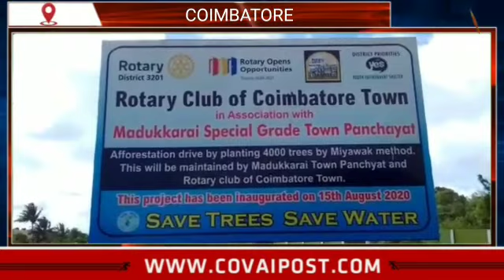20000 saplings to be planted under Miyawaki method by Rotary Club in Coimbatore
20000 saplings to be planted under Miyawaki method by Rotary Club in Coimbatore